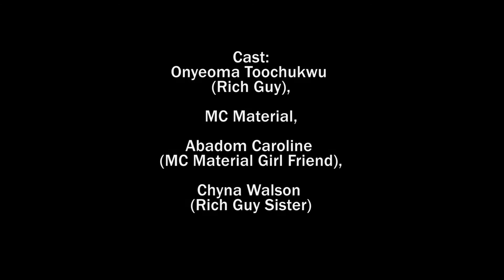UMUGU MAN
The simplicity in the Life of Men, see what it result to